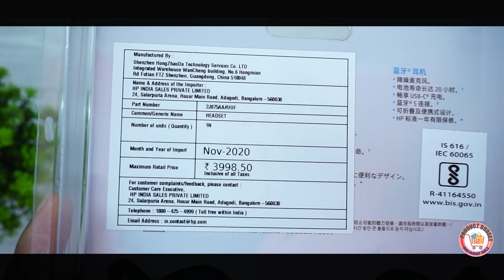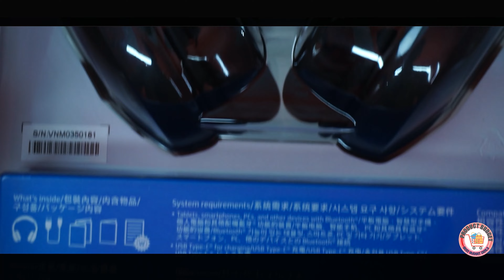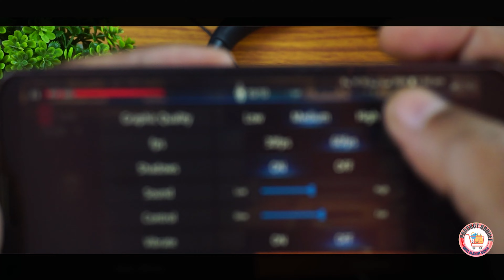HP Bluetooth Headset 500 Unboxing | Review | Function | Mic performance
HP Bluetooth Headset 500 with Upto 20 Hours of Battery Life (2J875AA)

HP Bluetooth Headset 500

More similar Videos - Wireless headset

1) Best Bluetooth Headphone Under Rs700/-

Highlights
00:00 HP Bluetooth Headset 500 Introduction & Specifications
01:09 HP Bluetooth Headset 500 Headphone Unboxing
01:57 HP Bluetooth Headset 500 Headphone Price
02:25 HP Bluetooth Headset 500 Headphone Design And Look
02:44 HP Bluetooth Headset 500 Headphone Function
03:13 HP Bluetooth Headset 500 Headphone Weight
03:19 HP Bluetooth Headset 500 Headphone Low latency test
04:11 HP Bluetooth Headset 500 Headphone Mic performance in calling
04:50 HP Bluetooth Headset 500 Headphone full Information